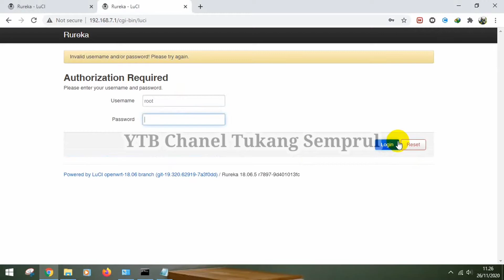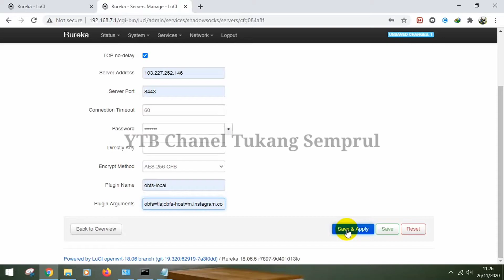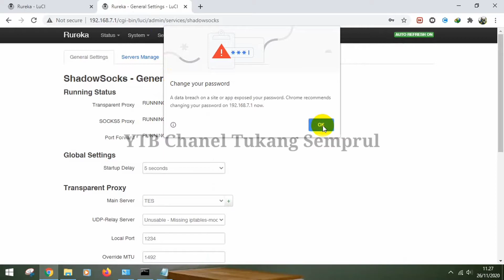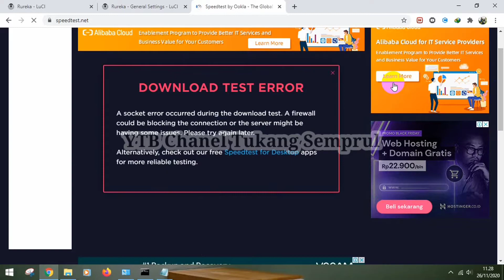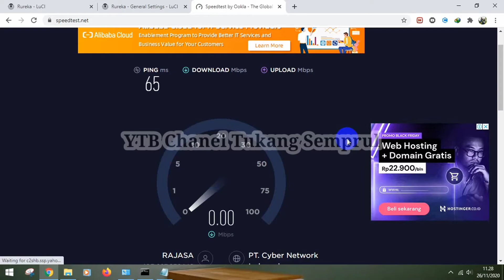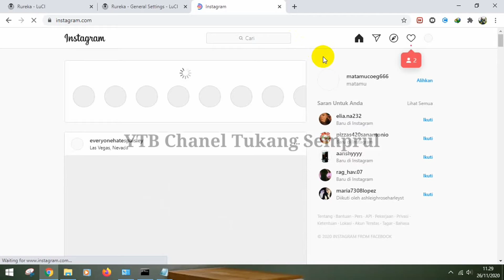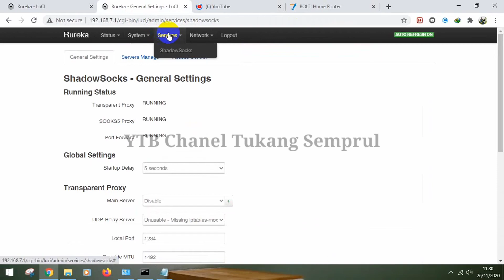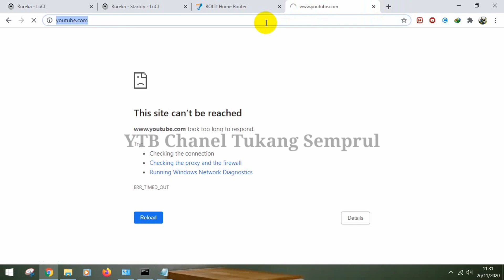Cara Seting shadowsock Open We,er,te STB dengan B*lt B*L 400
Karena ada beberapa teman yg menanyakan cara seting B*L400 sebagai modem untuk openwrt versi STB, maka saya buatkan video ini. Semoga dapat membantu bagi yg membutukan informasi yg sama.